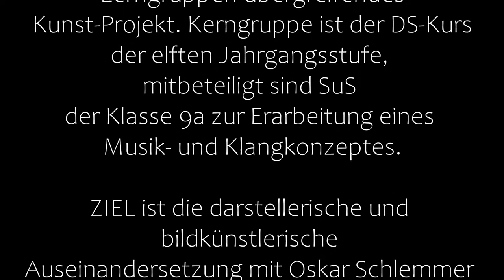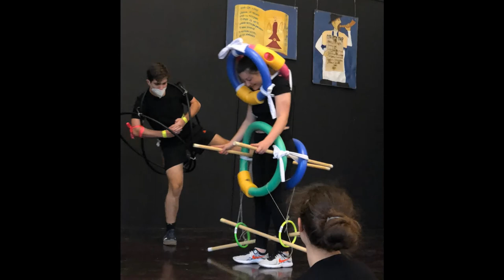Festival Triadisches Ballett JGMM